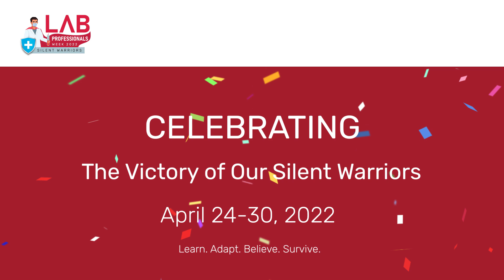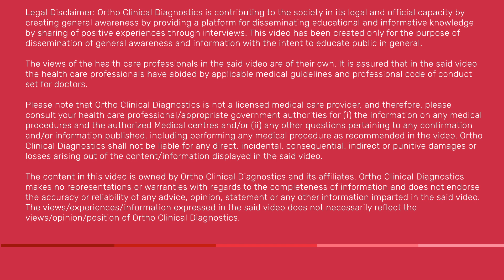Laboratory Professionals Week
Ortho Clinical Diagnostics brings to you a message from Mr. Mohamed Samsudeen Mohamed Zahir, Chief MLT, Teaching Hospital, Batticaloa, Srilanka on Laboratory Professionals Week.

PR-13064